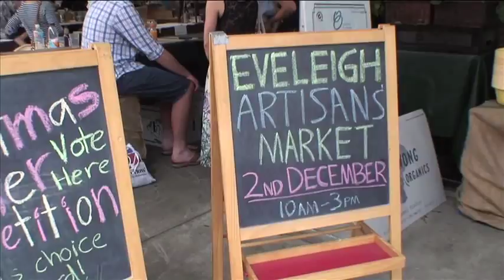Shopping by bike (Short version of Bike Shoppng)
This is a short version of a film with the same name. When Jackie Fristacky, the bike riding mayor of Yarra City, near Melbourne, took an interest, I was  inspired to  create a version  which would have  a greater reach. I've collaborated with Jackie before, showcasing her bike activism in my YouTube movie,  Councillor on a Bike.

When it comes to bikes as transport, most of the talk, the encouragement, has been for  commuting by bike. Yet, for the average non rider, shopping on a bike is a much more practical way to get rolling again.

Moreover,  as the film points out, there are new alliances to be formed, with small businesses for example,  who can come to see bike traffic as vital to their survival as it often is in Europe.